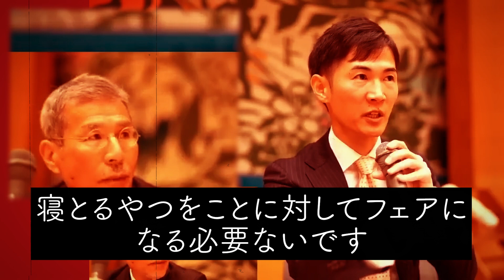【正論】石丸市長「やっと違和感の正体に気づきました、居眠りしとるやつにフェアになる必要ないです」反市長派の司会者「はい、市長の意見はわかりました・・・」【広島県安芸高田市】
広島県安芸高田市の救世主　石丸伸二市長

明らかに、居眠りする方が悪いのに
なぜか、市長が議会に先に抗議を申し入れなかったことの方が
姑息でおかしいことと決めつけをしてくる
謎の司会者